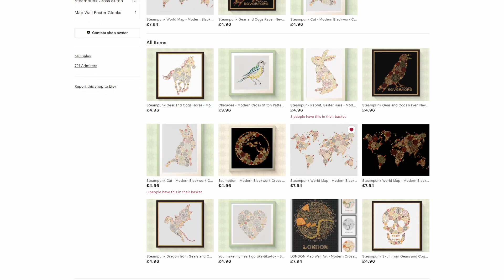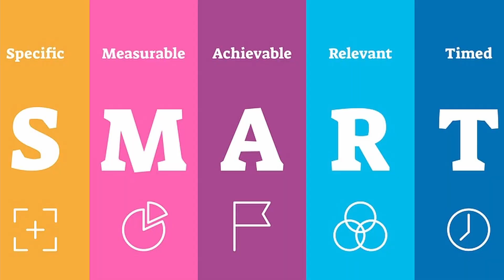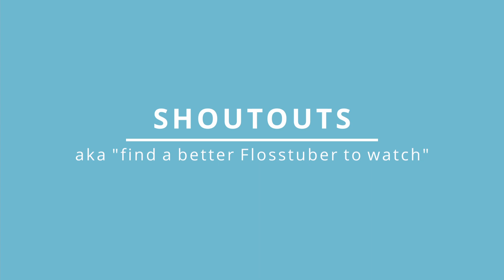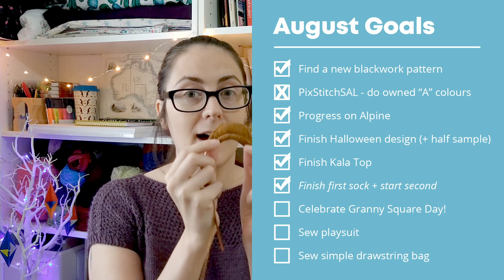Flosstube Etc #3: A new start, a slight fail, and a fair bit of crochet too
Flosstube / Yarntube / Whatever, I still don’t really know what to call these. But they have cross stitch in, so Flosstube will do for now!

Welcome back to my third monthly craft diary update where we’ll cover cross stitch, knitting, crochet and more! Also if you hang around, you’ll see a cute photo of a dog.

00:00 Intro
02:30 Cross-Stitch
13:08 Flosstuber Shoutouts
15:44 Knit & Crochet
20:51 Other Crafts
27:02 Real Life

Patterns etc mentioned:

Blackwork Paint-By-Numbers
Dreamcatcher Blackwork Pattern
Steampunk World Map